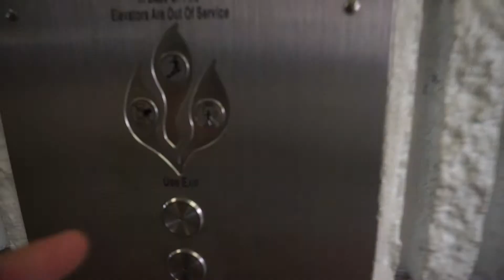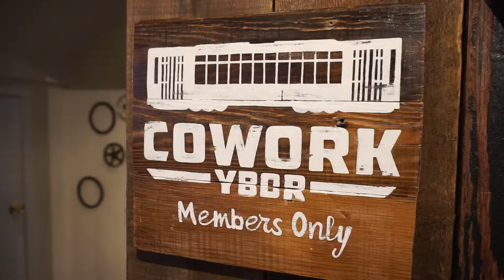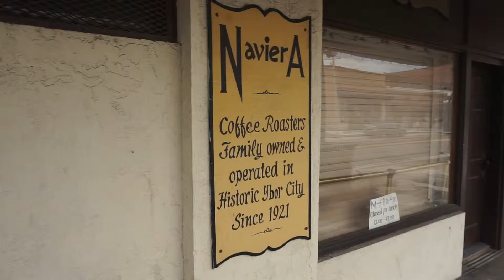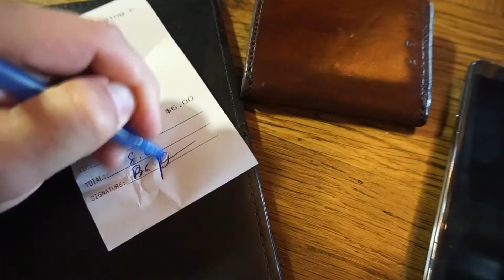Meetings in Ybor City, Pizza and Beer & Bow Ties Fundraiser Planning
A Day in Ybor City: The Ella Bing Vlog_011
Today, I spent most of my day in Ybor City. Meeting with the owner of The Blind Tiger, working out of Co-Work Ybor and finally shooting some video for our Beer and Bow Ties Benefit at Coppertail Brewery.